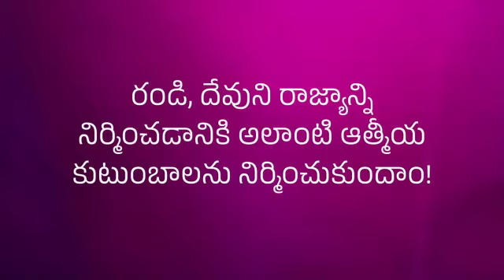#5 Family together depending on the Lord | ఆత్మీయ కుటుంబం | Mrs. Angel Mathew | Sajeeva Vahini